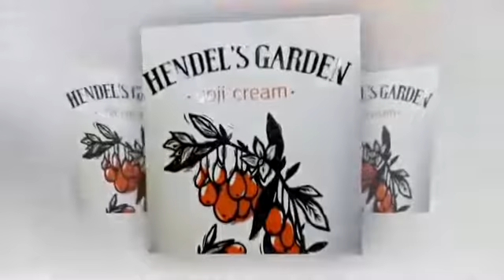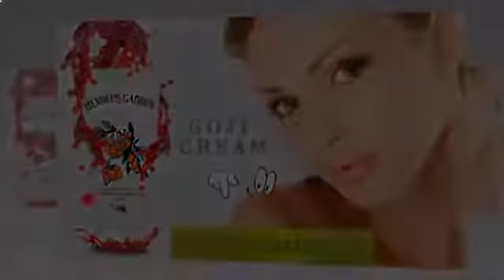Годжи крем Хендель купить,- этот Goji Cream делает чудеса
Goji Cream делает чудеса. Многие убедились в том, что крем Goji Cream останавливает процесс старения клетки, особенно у женщин и нормализует работу данной клетки.

Всё благодаря широкому спектру витаминов и минералов, а ещё БИОТИНа в составе данного крема. Они образуют тяжелую молекулу, которая позволяет проникать в глубокие слои кожи, чтобы сделать воздействие Goji Cream максимально эффективным.

Аминокислоты Ягод Годжи обладают мощным антиоксидантным действием. Это позволяет более крему активно работать в течении 24 часов. Аминокислоты действуют как губка, которая захватывает трансэпидермальную потерю влаги, что приводит к глубокому увлажению кожи и рекордному уменьшению морщин.

Спелые годжи содержат:

-    около 20 самых ценных аминокислот
-   витамин С ( в 500 раз больше чем в апельсинах)
-    витамин Е
-    железо ( в 15 раз больше чем в яблоках)
-    комплекс витаминов группы В
-    бетаин